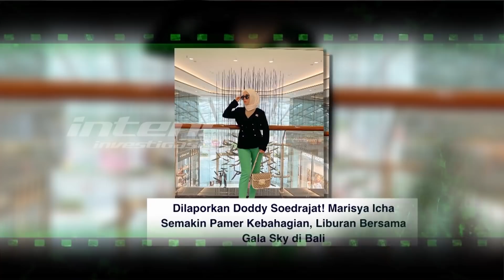Masih Panas, Ini Yang Terjadi Dengan Penggalangan Dana Untuk Gala Sky | Intens Investigasi |Eps 1312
Seperti mengurai benang yang kusut hal itulah yang masih terus bergulir atas kisah  2 keluarga  yaitu Doddy Sudrajat dan Haji Faisal // Dimana ditengah makam sang anak dan menantu  Vanessa dan Bibi yang belum juga kering kisah pasca kepergian mereka yang cukup tragis belumlah juga usai atau menenukan titik temu. Dan yang terbaru adalah sikap Doddy yang   lewat tim kuasa hukumnya  melaporkan Marissa Icha sahabat vanessa ke MABES POLRI terkait penggalangan dana untuk rumah Gala Sky  yang mencapai 2,6 miliar. Lantas benarkah lantaran tidak adanya izin dari pihak keluarga Vanessa Angel  hal tersebut yang menjadi alasan Doddy Sudrajat melaporkan sahabat Vanessa itu. Dan benarkah pula  atas pelaporan ini  KEMENSOS RI akan memanggil Icha  terkait penggalangan dana yang ia buat untuk Gala.